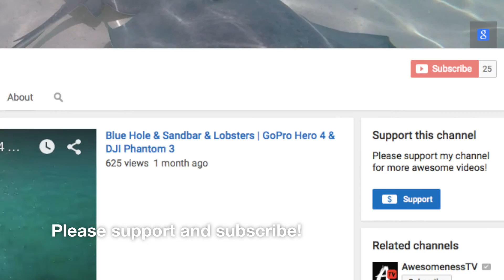Hale Family in Colorado 2.0 | GoPro Hero 4 & DJI Phantom 3